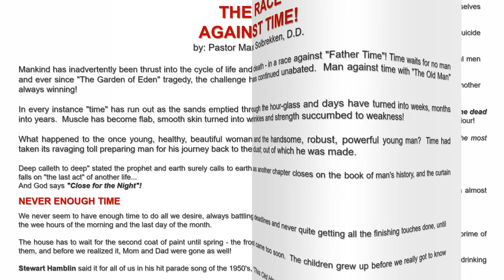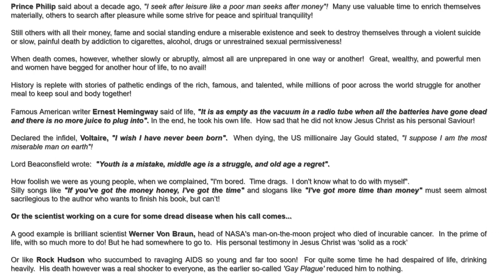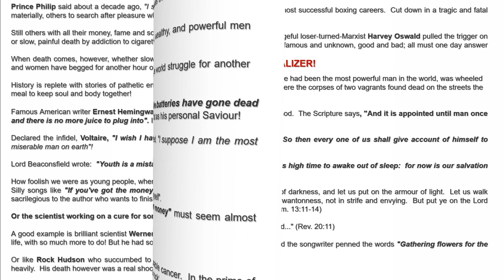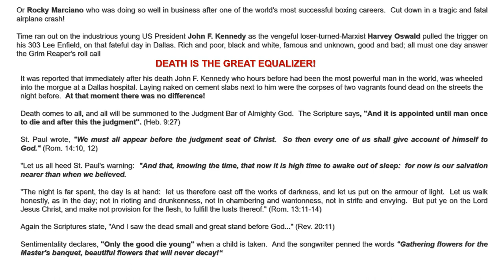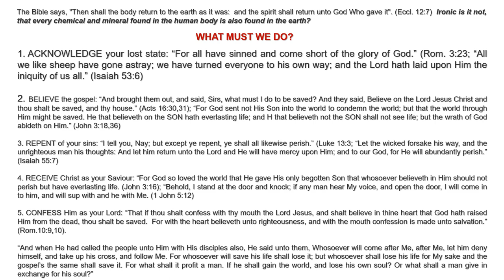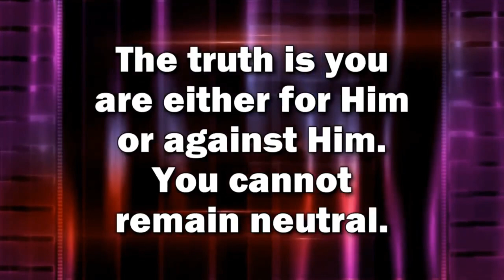Pastor Max Solbrekken "THE RACE AGAINST TIME"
And at Midnight a cry was made, behold the bridegroom cometh, go out to meet Him." Matt. 25:1-10 Max Solbrekken is pleased to provide the complete text of many of his ministry publications in E-Book format at {comehometojesus.ca} We will continue to add to the list of E-book messages published there. Please visit us often and let your friends and family know about our website.
Max Solbrekken World Mission
 Box 44220 RPO Garside Edmonton, AB T5V 1N6.
E-Book format messages at {comehometojesus.ca}
 As I travel across Canada and into other countries, people often approach me with words, "Do you remember me, Brother Solbrekken? I am the lady (or man) whom you prayed for (two or three) years ago and I’m happy to say I have never been sick since. Returning from India or Norway or other foreign countries in which I have held crusades brings back similar testimonies. If, however, you have never given us your testimony of salvation, healing, or other blessings please share about it in writing. I will read your letter and answer it personally. Because the harvest is great and the laborers are few, I am your servant for Christ’s sake. Thank You for your support It is my privilege to pray for you. God loves you and so do I. If you have been healed saved, delivered through a Dr. Max Solbrekken Crusade. Please write and we will share your testimony. Thank You for your support and may God bless you!
Royal Bank Branch 05259; Swift Code ROYCCAT2

Pastor Max Solbrekken